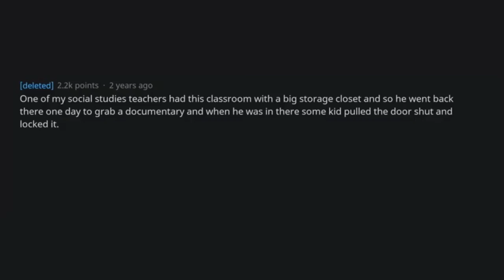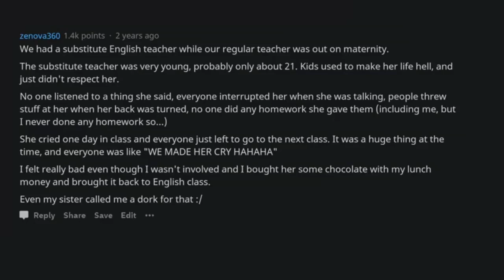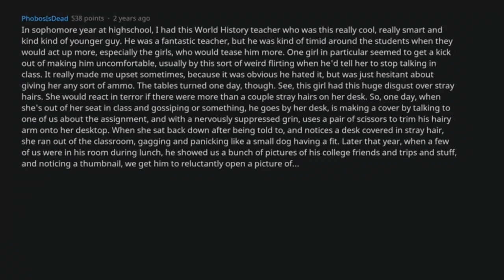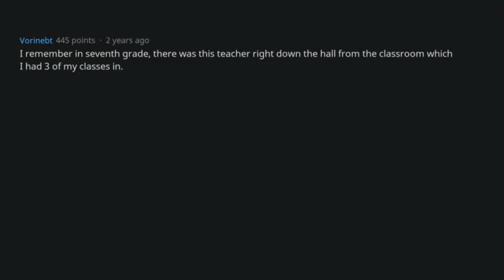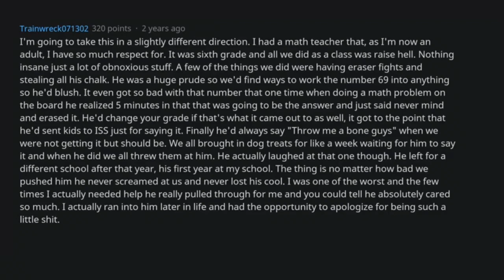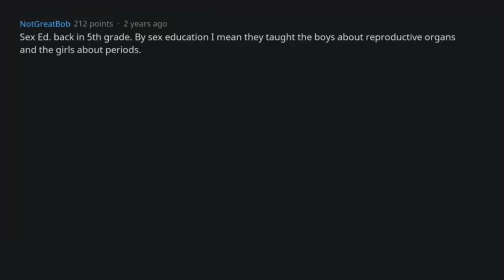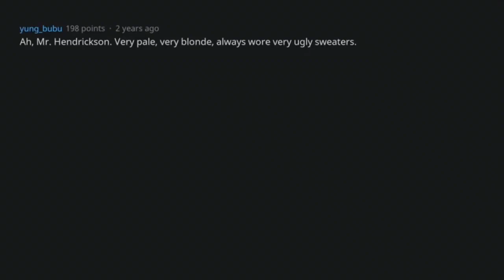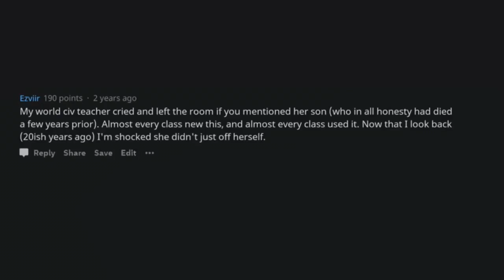Students Share the Worst Case of Bullying a Teacher They Have Seen (r/AskReddit Top Posts)